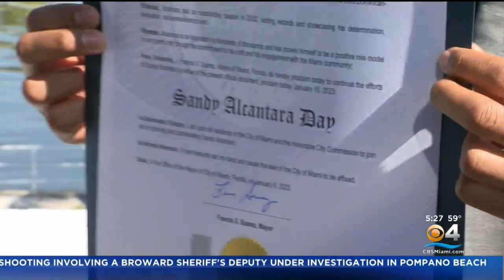Miami Marlins Pitcher Sandy Alcantara Given Key To The City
Miami Marlins ace Sandy Alcantara, the 2022 National League Cy Young winner, was awarded a key to the city of Miami from Mayor Francis Suarez on Tuesday.